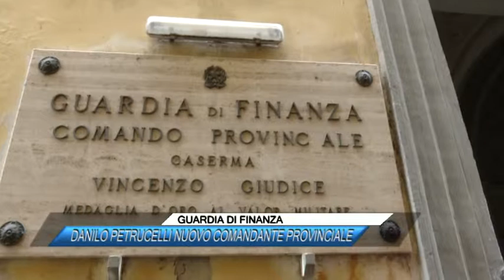GUARDIA DI FINANZA, DANILO PETRUCELLI NUOVO COMANDANTE PROVINCIALE